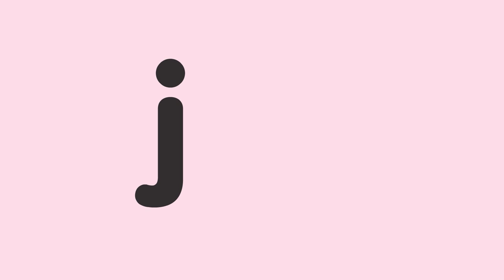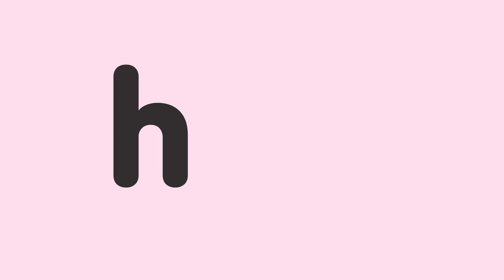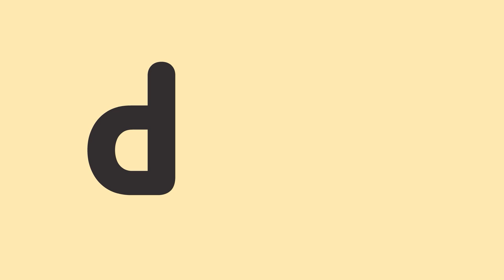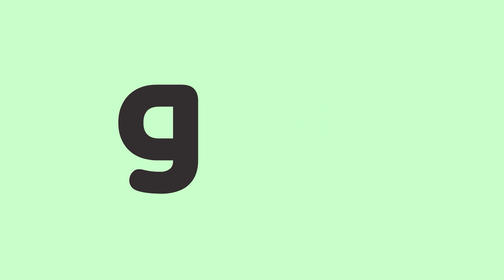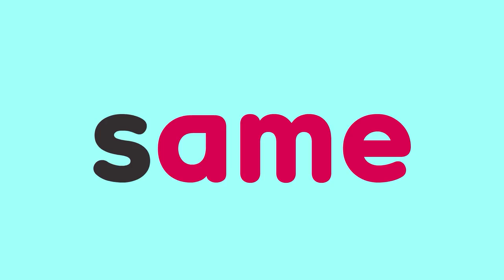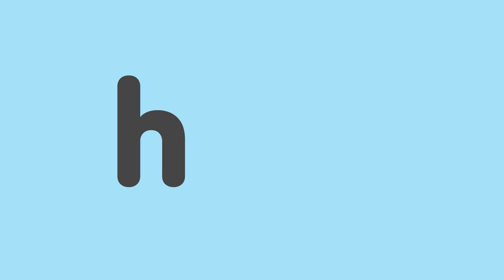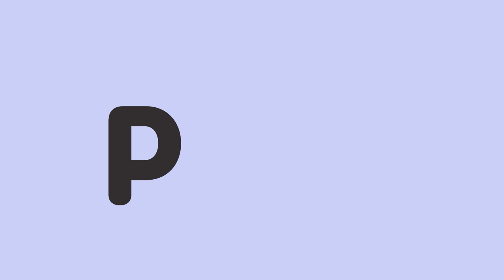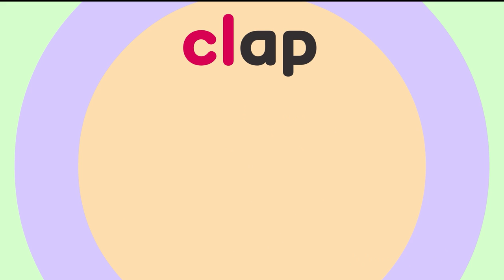50 min of Phonics Songs l Phonics Chants l Kids Songs l Song & Chant l DODO ABC l Reading Gate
Reading Gate presents the full video of DODO ABC’s Phonics Chant [50 min of Phonics Songs]!

Using Phonics Songs in English Language lessons are a superb resource, especially for younger learners. The rhythm and timing helps students practice pronunciation and develop fluency. If you add to that phonics skills and you have a ready made lesson, and an activity that your class will love to do.

Watch the video clip and chant along to DODO ABC’s [50 min of Phonics Songs]!